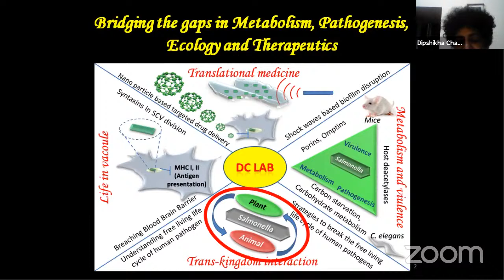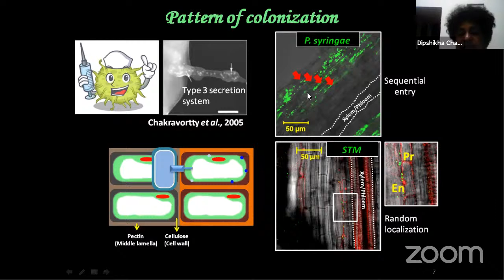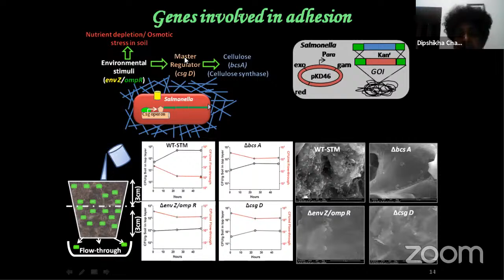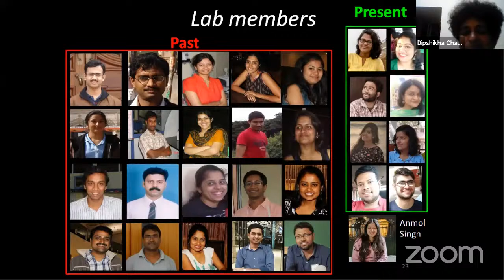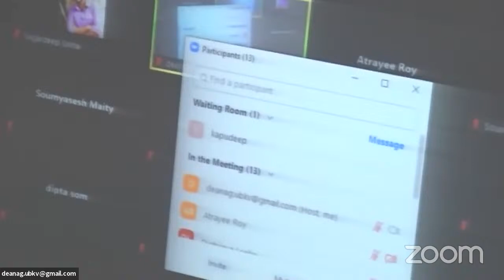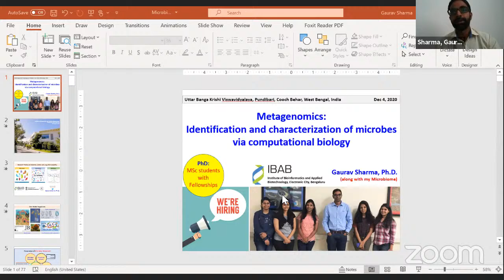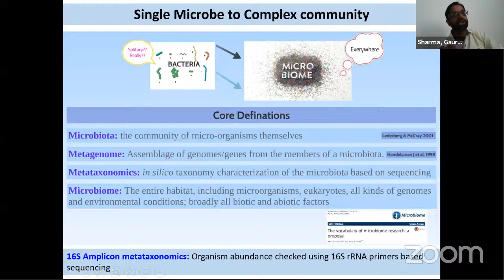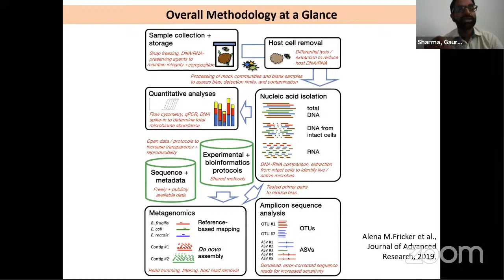Advancement in Soil Microbiology